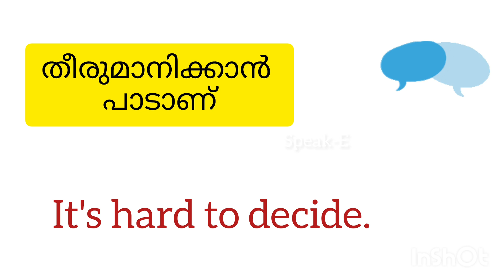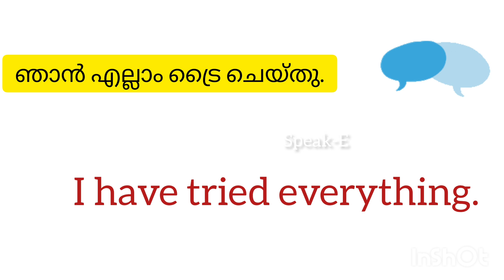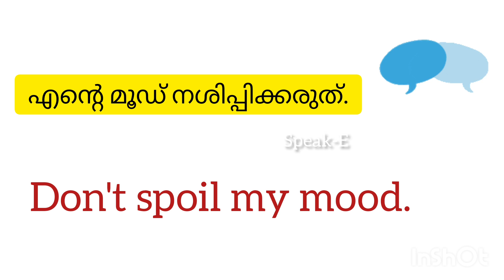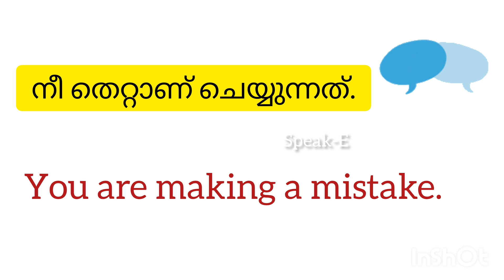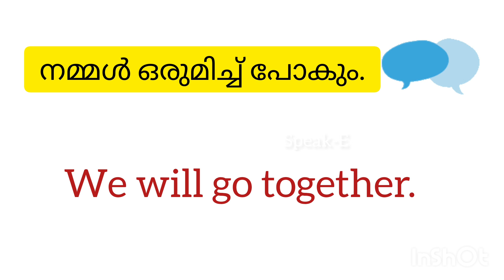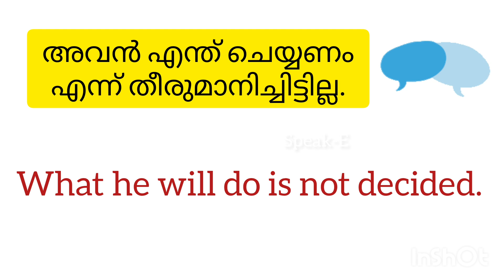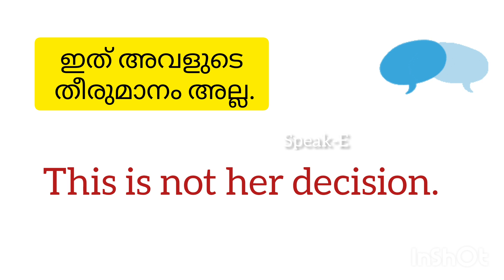Daily use sentences Part-46|ദിവസം സംസാരിക്കുന്ന വാക്യങ്ങൾ ഇംഗ്ലീഷിൽ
Sentences Part-46
എങ്ങനെ ചെയ്യണം എന്ന് ഞാൻ കാണിച്ചു തരാം.
I will show how to do it.
എനിക്ക് ഇതുവരെ കല്യാണം ആയിട്ടില്ല.
I'm not married yet.
അവരെന്തിനാണ് ഓടിപ്പോകുന്നത്?
Why are they running away?. +58

regards
Archana